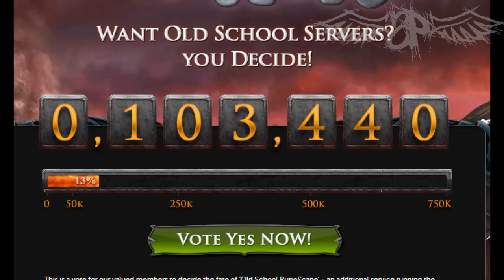2006Scape Meets RuneScape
My opinion and excitement for the upcoming 2007 servers hosted by JaGeX, and my reasons behind believing 2006Scape and the Vaultex crew were the start of all of this.